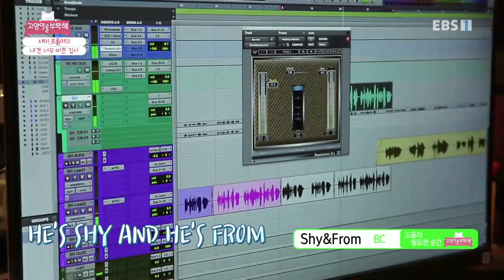고양이를 부탁해 - 샤이, 프롬이의 내겐 너무 바쁜 집사_#002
공식 홈페이지 샤이, 프롬이의 내겐 너무 바쁜 집사,

갓 데뷔한 아이돌 ‘원팀'이 키우는 반려묘 ‘샤이'와‘프롬'의 사연을 통해 집사가 집을 장시간 비울 시 나타나는 고양이의 증상과 그에 대한 해결책을 제시해 문제를 해결한다.